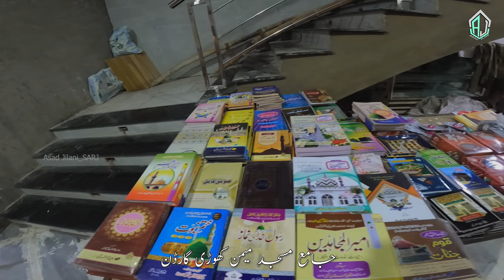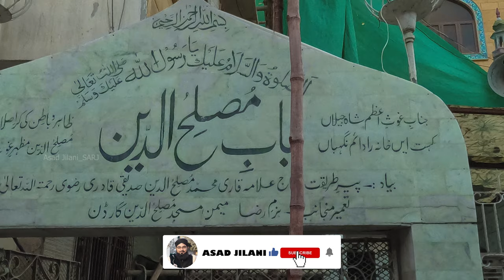Hazrat Shah Turabul Haq Qadri | Urs 2022